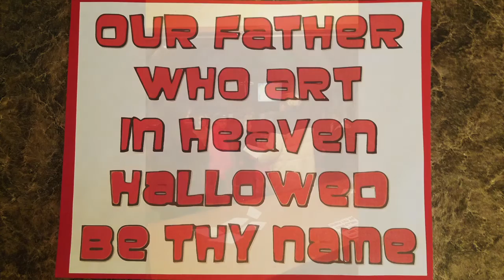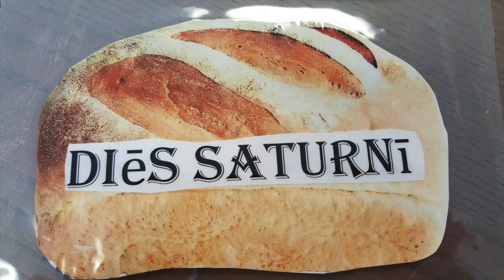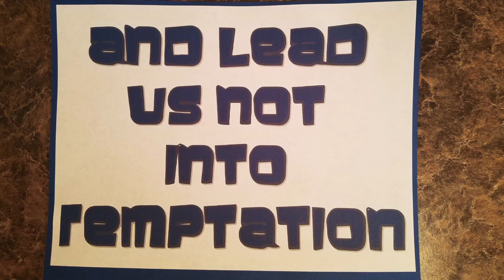Faith Steps Lords Prayer Family Night